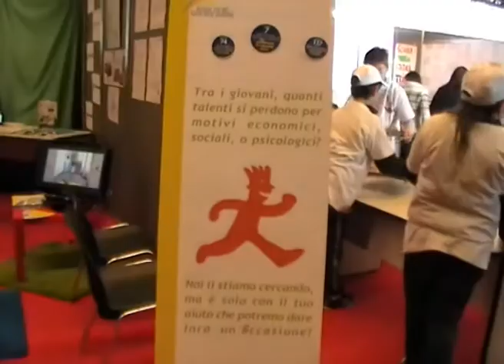La parola ai ragazzi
Orientamento 2011: i ragazzi dei Centri Giovani di Chiavari e La Spezia al Salone della Formazione: ci parlano di Orientamenti si raccontano davanti alla nostra telecamera :-)